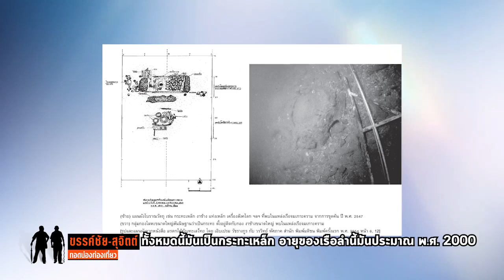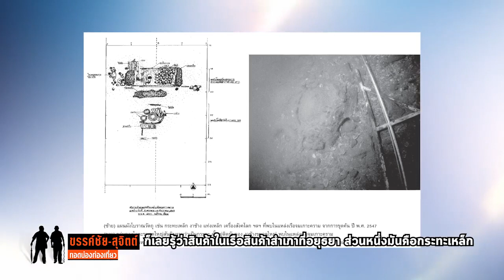ขรรค์ชัย-สุจิตต์ ทอดน่องท่องเที่ยว : กระทะเหล็กทำอาหารไทย มาจากจีน!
อาหารไทยได้รับอิทธิพลมาจากวัฒนธรรมจีน หลักฐานชัดเจน คือ การดำรงอยู่ของ "กระทะเหล็ก"